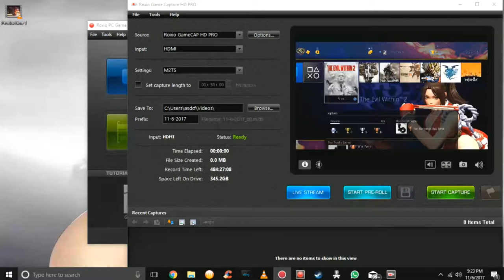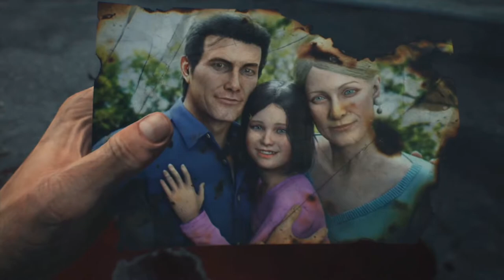The Evil Within 2 Part 14- Obscura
The Evil Within 2 Walkthrough for PS4 Pro, Xbox One X and PC. This Evil Within 2 Gameplay Walkthrough